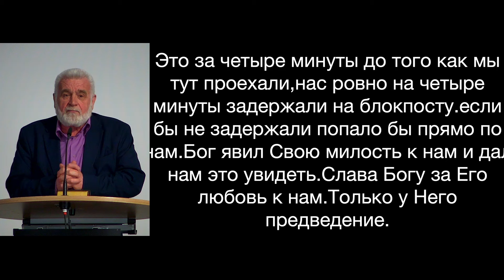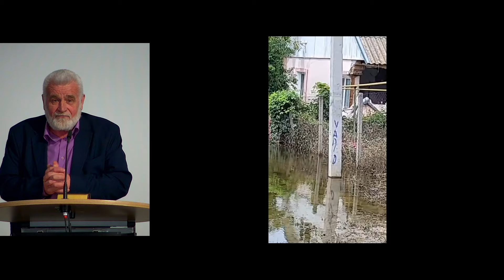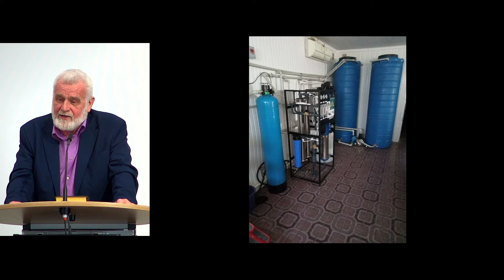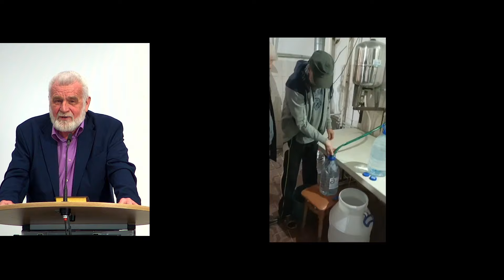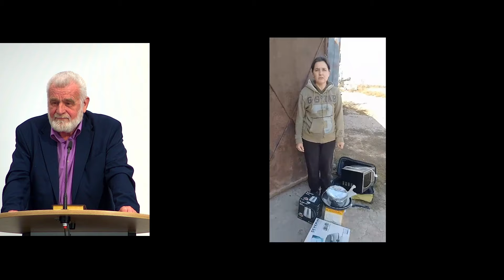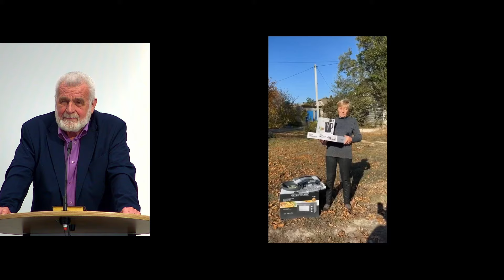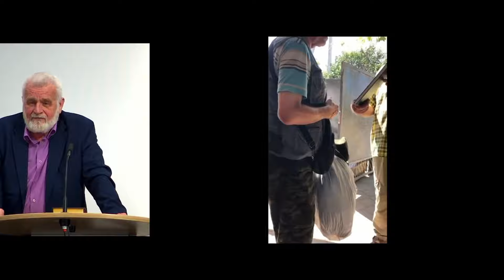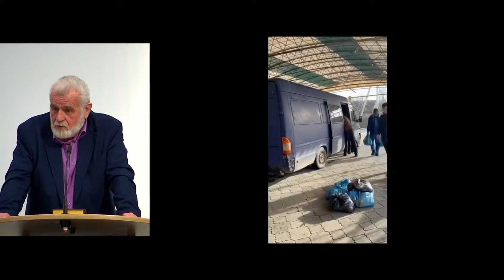"Благословение Божье во время страшной войны"￼ - Франц Классен из Херсона ￼(Gebetshaus Minden)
Благодарим вас, и всех кто смотрит наши видео. Спасибо за ваши комментарии, вопросы и благословения, нам приятно это читать!  Мы молимся чтобы Господь благословил вас обильно. Пусть в сердцах будет мир и благодать.
Если понравилось видео, нажимайте “мне нравится", а также поделитесь этим видео с друзьями, они будут вам благодарны. Бог может коснуться их через проповедь или свидетельство.

Приглашаем вас также на наше служение по субботам в 10:00.
По адресу: Lagerstraße 4, 32425 Minden

Будут вопросы обращайтесь по этим номерам:
Петр Диверт: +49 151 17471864
Мирослав Поп: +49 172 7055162
Виктор Класен: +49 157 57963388

Wir laden Sie herzlich zu unseren wöchentlichen Gemeindestunden ein,
die jeden Samstag um 10:00 Uhr beginnen.
Unter dieser Adresse: Lagerstraße 4, 32425 Minden

Bei Fragen einfach melden unter diesen Nummern:
Peter Diewert: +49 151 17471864
Miroslav Pop: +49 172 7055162
Viktor Klassen: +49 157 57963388